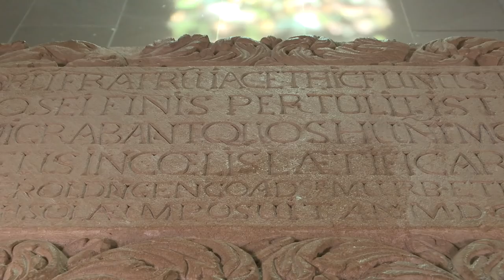Brandon's Stories - L'Abbaye de Murbach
Trente-sixième vidéo d'Histoire de Brandon's Stories !

- L’ABBAYE DE MURBACH -
Au pied du ballon de Guebwiller, cette petite contrée alsacienne conserve une étonnante et époustouflante histoire aux prises d’une frontière stratégique :  de Charlemagne jusqu’à Louis XIV.

Cadreur/Monteur : Michel Dailloux

 - Remerciements particuliers -
# GROSS René, Maire de la commune de Murbach,
# LEGIN Philippe, Président du Conseil de Fabrique;
# Le conseil municipal de Murbach et tous les villageois pour leurs connaissances et leur enthousiasme,
# Office de Tourisme de Guebwiller - Soultz et des Pays du Florival.

Liste des choix musicaux :

(1) -  The Story Unfolds

Artiste : __url_artiste__

(3) - Calm

Artiste : __url_artiste__

Artiste : __url_artiste__

(6) - Far Out Man

Artiste : __url_artiste__

Artiste : __url_artiste__

(9) - Enochian Magic

Artiste : __url_artiste__

Artiste : __url_artiste__

Artiste : __url_artiste__

(13) - Restless Natives

Artiste : __url_artiste__

Artiste : __url_artiste__

Artiste : __url_artiste__

Artiste : __url_artiste__

Artiste : __url_artiste__

Artiste : __url_artiste__

(20) - Lonesome Avenue

Artiste : __url_artiste__

N'hésitez pas à me soutenir sur Tipeee en participant à la création de mes vidéos